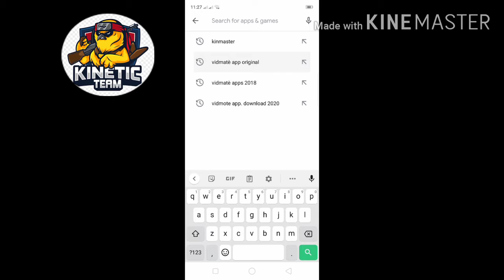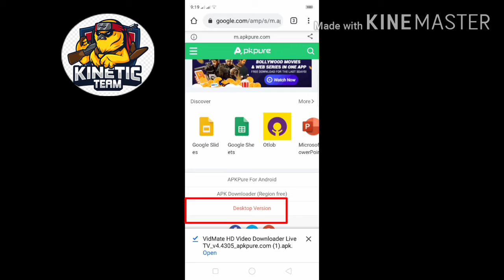Download for vidmate apps in original/vidmate chrome browser Download kese Kate/no play store PUBG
Hi
my name is sarban chaudhary

my tapic in original vidmate download . the chrome browser in Download appp no play store . best video downloader in vidmate

Hindi
Mera YouTube channel no please 1000 subscriber and 3000 horse watch time complete karwana me time dilse duwakarunga

                      ko Bai Bai